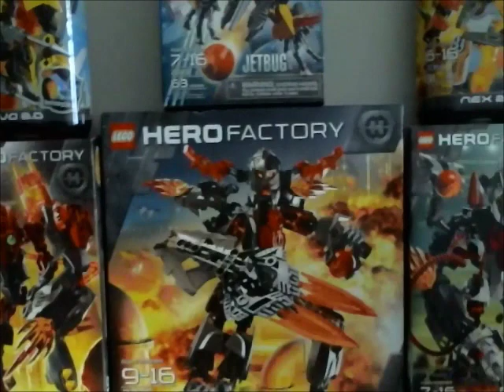Hero Factory Recon Mission 2 Ordeal of Fire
The Hero Factory sends four of it's new 2.0 heros out to the fueling station to stop Fire Lord and his pack of flaming goons from stealing any fuel power.